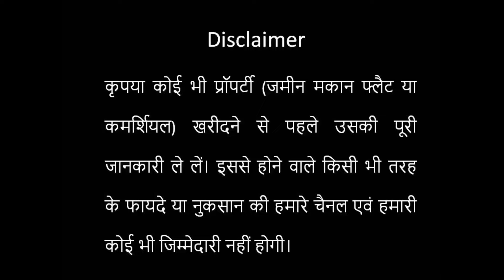Nottigham Homz|1 & 2 Bhk Flat| Kisan path,Lucknow| Lda Approved Flat| Call:7275884757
Project Rera Number:UPRERAPRJ87474
Agent Number: Upreraagt21851
*NOTTINGHAM HOMES*
  By Citadel

*KISHAN PATH NEAR HCL CITY SULTANPUR ROAD, LUCKNOW U.P.*

On the land measuring 6 acres.
The aforesaid project consisting of *1, 2 & 3BHK Flats/ Units.*
Project offers unit of 1'2 &
3 BHK's

*Major USP.*

*1 BHK - 705, 725 Sq. Ftt.*
*2 BHK - 1245 sq.Ftt*
*3 BHK - 1950 Sq. Ftt.*

*RERA approved*
*LDA approved*
*Integrated Group Housing*
*Gated Community*
*Bank Loan approved from All Nationalized & Pvt banks.*

All apartments are Green Facing
Minimum 2 Balconies for all type of Units,
Balconies to cut Direct Sunlight on Glazing Areas
Water Metering System
Dedicated Cycle Track
Large Capacity Lifts with 6 Lifts per floor
Ample parking spaces
100% Power Back-up for Essential Services
Huge Entrance Gate from Kisan Path Road
Main 18 & 9 Mt Wide Road with Pathways
Jogging Track
Lush Green Landscapes
Lawns, Parks & Fountains
Solar Auto Sensor Street LED Lights
Garbage Treatment Plant.
STP (Sewage Treatment Plant)
Earthquake Resistant
RCC Frame Structure
Fire Fighting System,
Gated Security,
CCTV Camera
Community Facility Hall

Gym,
Kids Playing Ground
Indoor Games
Shopping Centers
Daily need shops,
ATM,
Restaurants
Rainwater Harvesting System, 100% Power Back up,

*Only 30% Constructed Area*

*In Close proximity to*
AMUL Dairy
Parag Dairy
Cancer Institute
IIIT (Triple IT)
Jaipuriya School
CMS
Amity International School
GD Goenka
Sanskiriti International School
Ansal API golf Course
International Cricket Stadium
Mother & Child Care hospital
Lohia Institute of Medical Sciences
Cancer Hospital
Medanta Hospital
HCL IT city (100 Acre)
Police Headquarter
Dial 100
Bharti Walmart
Ansal Technical University
LULU Mall
Shan – E – Awadh Plassio Mall
Science City (SEZ’s) at Gosaiganj
Administrative officers training center
Upcoming Metro Office l
NIA office
Suda Office
Proposed Metro till Gosaiganj

Well Connected
4 Lane Sultanpur Road

Shaheed Path

Kisan Path (105 Km outer ring Road)

5km from Upcoming Purvanchal Expressway

And Many More upcoming developments near the Project